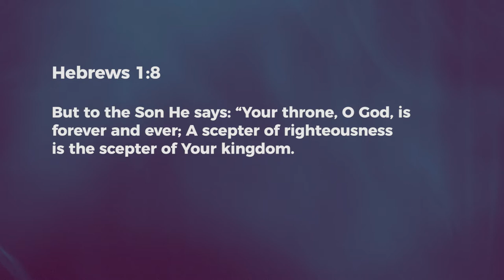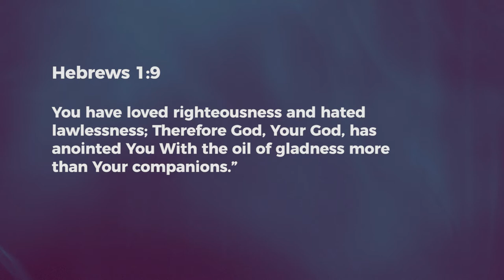Divine - Nancy Ramya | Daily Devotion, April 10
Today's Devotional - "Divine"